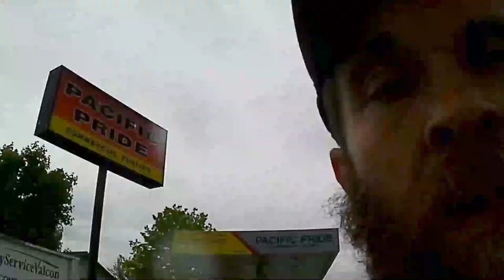More Stick Gathering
Had to gather more sticks to make into walking sticks, did other things I had to get done.

In this vlog I talk about Walking sticks, Scripture, Herbs, and my Hiking and other stuff I do.

The camera I use for my vlogging Campark V40